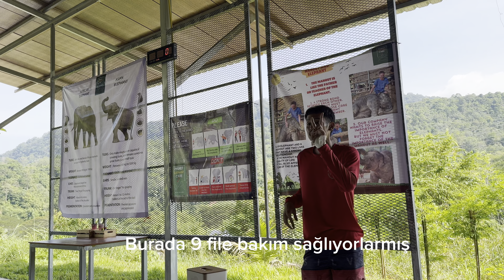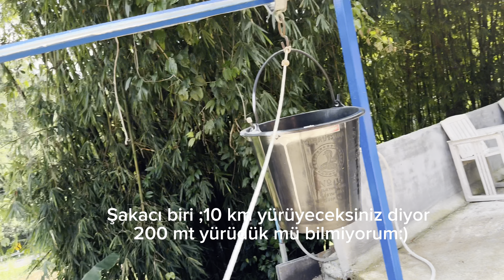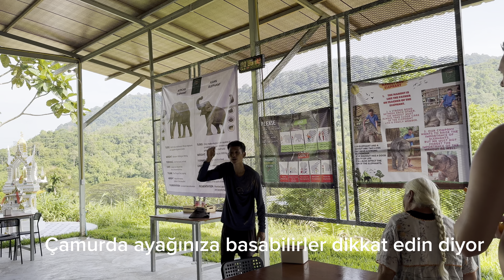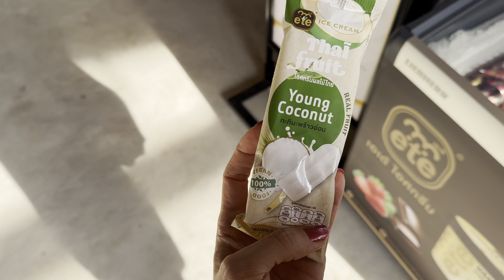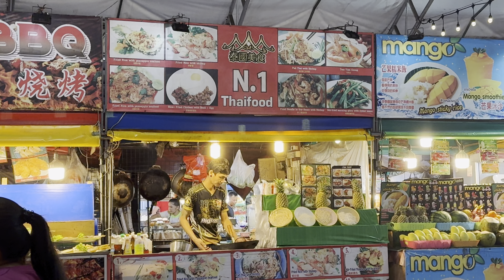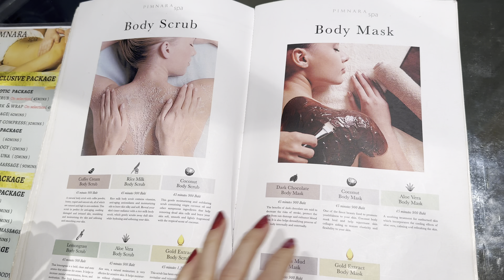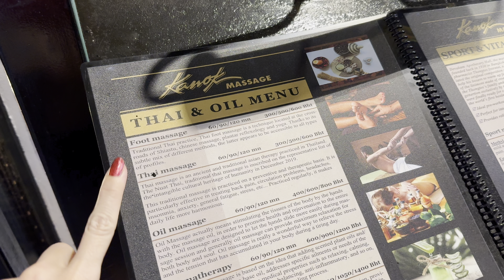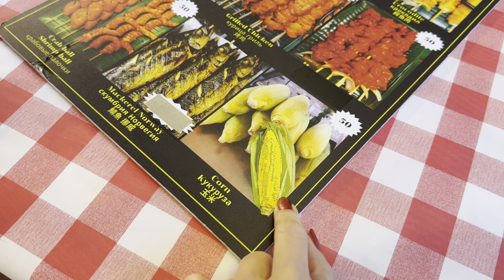KURTARILMIŞ FİLLERİ ZİYARET | COUPLE CİLT BAKIMI, MASAJ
Video IPHONE 15 PRO MAX  ile çekildi,  CapCut ile editlendi.